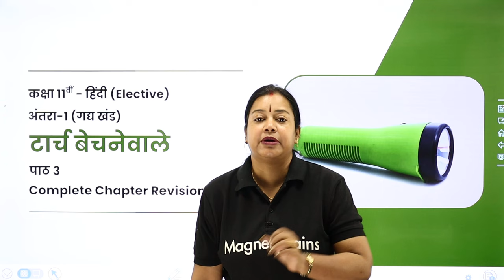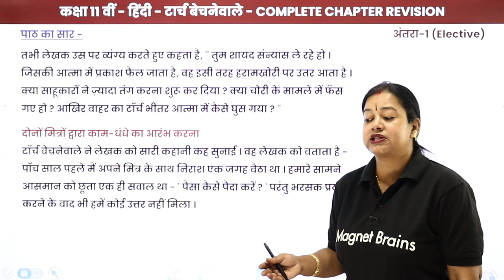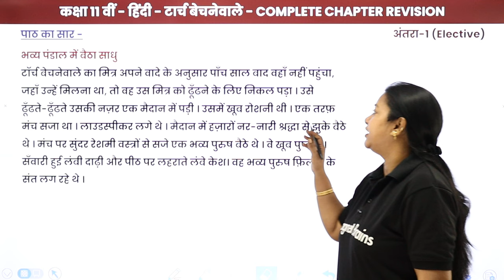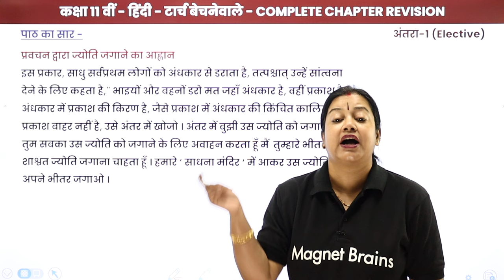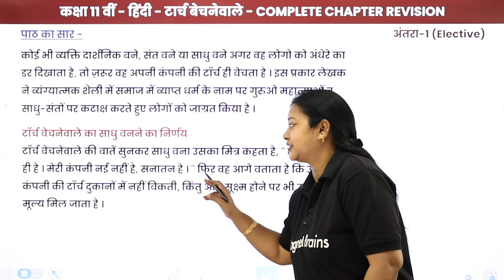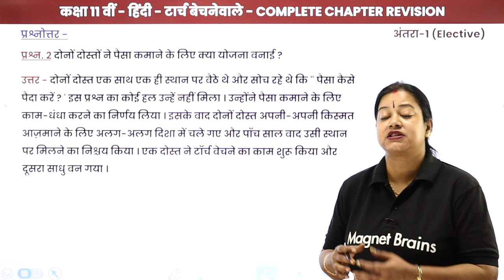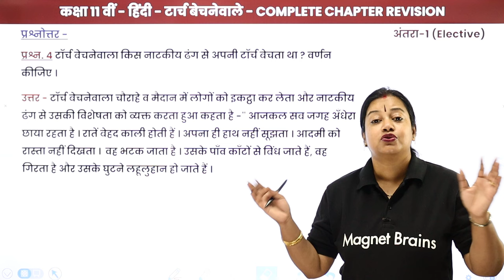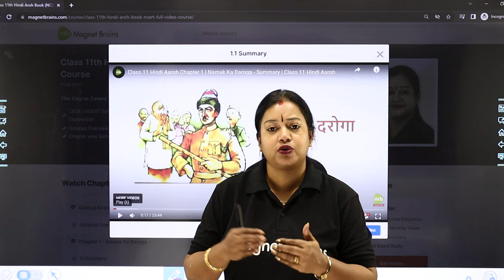Class 11 Hindi Antra Chapter 3 | Torch Bechne Vale - One Shot Revision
✔️ Class: 11th
✔️ Subject: Hindi (Antra) Elective
✔️ Chapter: Torch Bechne Vale (Chapter 3)
✔️ Topic Name: Class 11 Hindi Antra Chapter 3 | Torch Bechne Vale - One Shot Revision
✔️ Topics Covered In This Video (By Rupali Mam): Complete chapter revision and Explanation of Chapter 3 Torch Bechne Vale Class 11 Hindi Antra.